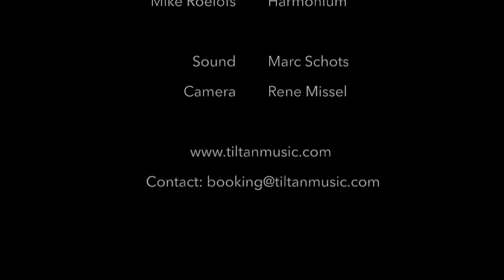Tiltan - Machar Hatuna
Tiltan playing Machar Hatuna (by D.Golek)
with:
Daniel Mester - Clarinet
Bela Horvat - Violin
Mike Roelofs - Harmonium
David Golek - Guitar